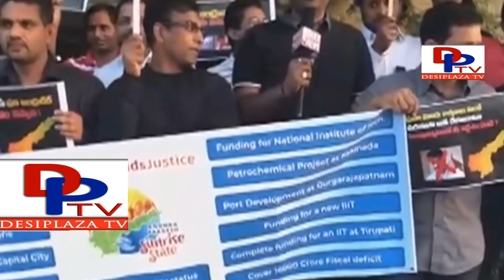Protest Rally against Chiranjeevi USA Tour for MAA Event - AP Demands Special Status | DesiplazaTV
A protest rally was held outside the venue of MAA STAR EVENT on April 28th 2018 asking Megastar Chiranjeevi (Who was EX Politician) & the MAA Association members to talk about "Special Status for Andhra Pradesh".

Requested all the MAA members to speak for Special Status for Andhra Pradesh.